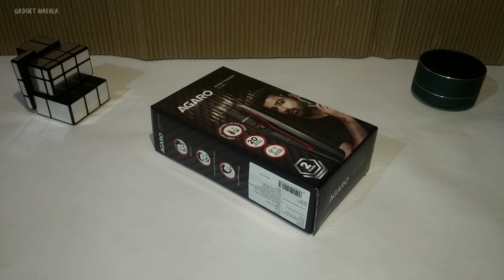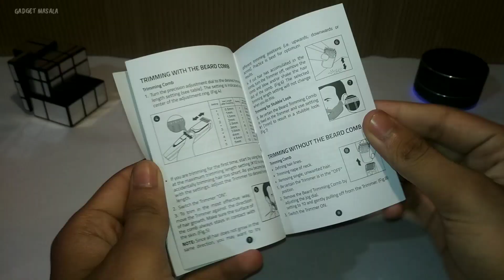BEST Budget Trimmer Under 1000 Rs | Agaro Beard Trimmer Unboxing & Review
Namaskaar Dosto, is video mein maine aapse Agaro Beard Trimmer MT-6001 ke baare mein baat ki hai aur mera experience share kiya hai aur ek quick unboxing bhi share ki hai. Mujhe Umeed hai ki aapko video pasand aayegi

- TARUN JHAWAR 😊

Agaro MT-6001

Products I Use For Videos

Boya By-M1 Mic

(lucky Repliess.. 😊👍 )

About :

 Gadget Masala [ GM ] ek aisa Channel hai jis mai aapko Gadgets ka Physical aur Internal Overview with Masala milta hai
-Tarun Jhawar